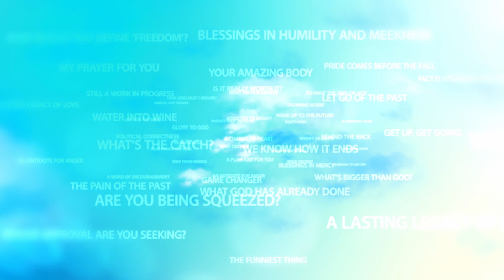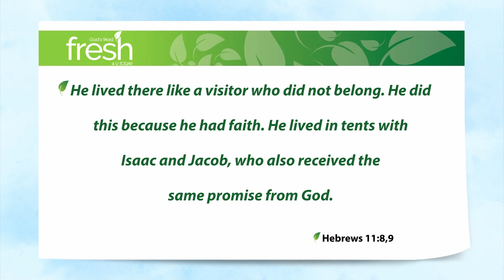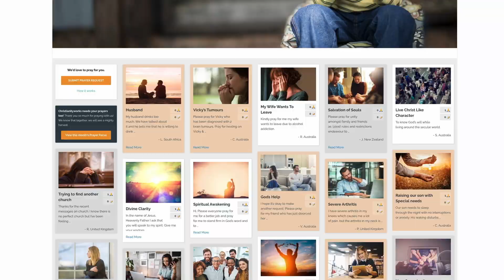But I Don't Understand …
Any parent knows the frustration of telling their children to do something, and having them demand to know “why?!” as a precondition to their compliance. Sometimes there’s an appropriate answer. Other times, not so much.

The truth is, you can’t put an old head on young shoulders. So when my father made me clean my room every Saturday morning, or when my mother insisted that I practice the piano for at least half an hour each day (both things that I hated doing back then) they could never have explained the fruit that those disciplines would bear in my character all these years later.

In the same way, God sometimes calls us to do things which, at the time, we don’t like; things that don’t make sense; things that we just don’t want to do. And it’s in that place that faith comes into play (or not!).

Hebrews 11:8,9 God called Abraham to travel to another place that he promised to give him. Abraham did not know where that other place was. But he obeyed God and started traveling because he had faith. Abraham lived in the country that God promised to give him. He lived there like a visitor who did not belong. He did this because he had faith. He lived in tents with Isaac and Jacob, who also received the same promise from God.

God called Abraham and his wife Sarah out of their wealthy, comfortable existence into an uncertain, impossible and intensely uncomfortable twenty-five-year journey. They hadn’t a clue where God was leading them, but they set out in faith; they obeyed God anyway.

“Faith” is following and obeying God, even when it doesn’t make sense.